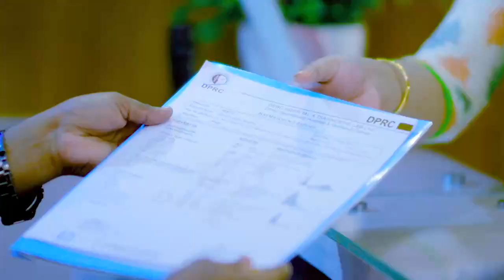মাংসপেশি ব্যথা ভাল হল | Muscle Pain Best Treatment in Bangladesh